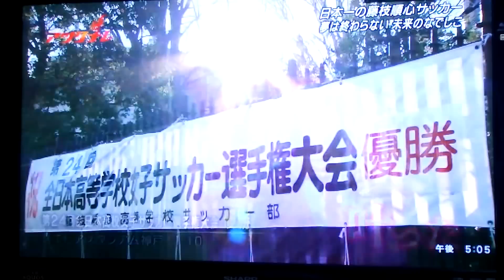藤枝順心高校 2015年度卒業式 【女子サッカー部】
藤枝順心高校サッカー部の卒業式

児野楓香、黒崎優香、奥津礼菜、横澤真衣、肝付萌
（インタビュー順）